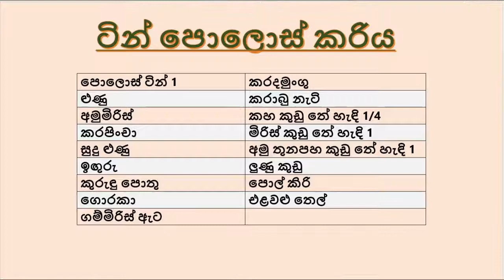ටින් පොලොස් කරිය -Canned baby Jack fruit Curry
ටින් පොලොස් කරිය :

පොලොස් ටින් 1
ළුණු
අමුමිරිස්
කරපිංචා
සුදු ළුණු
ඉඟුරු
කුරුඳු පොතු
ගොරකා
ගම්මිරිස් ඇට
කරදමුංගු
කරාබු නැටි
කහ කුඩු තේ හැඳි 1/4
මිරිස් කුඩු තේ හැඳි 1
අමු තුනපහ කුඩු තේ හැඳි 1
ලුණු කුඩු
පොල් කිරි
එළවළු තෙල්

Canned baby Jack fruit Curry :

Canned baby Jack fruit
Onion
Green Chilli
Curry Leaves
Garlic
Ginger
cinnamon
Garcinia (Goraka)
Pepper seeds
Cardamom
Cloves
Salt
Coconut milk
Vegetable oil